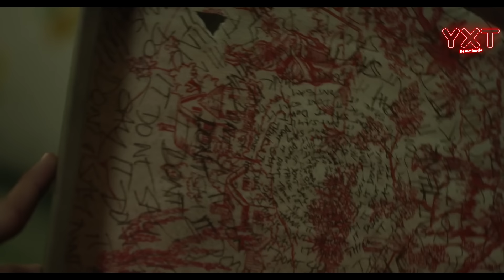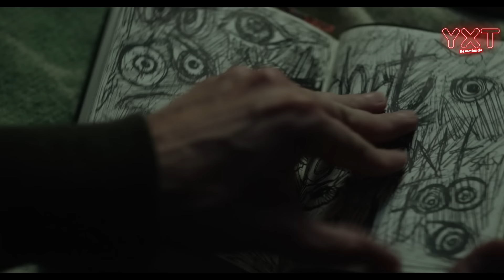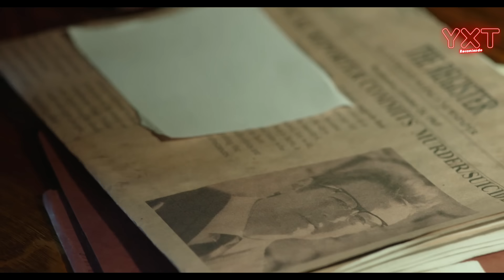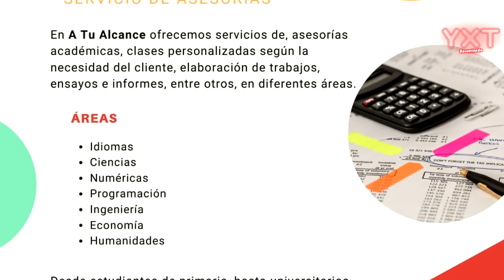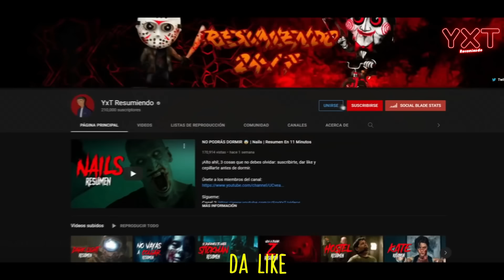SI DICES SU NOMBRE MU3RES 😈 (THE BYE BYE MAN) | RESUMEN EN 11 MINUTOS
the bye bye man
resumen the bye bye man
nunca digas su nombre
no digas su nombre
the bye bye man 2017